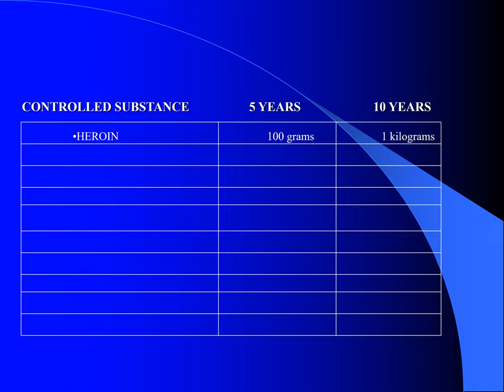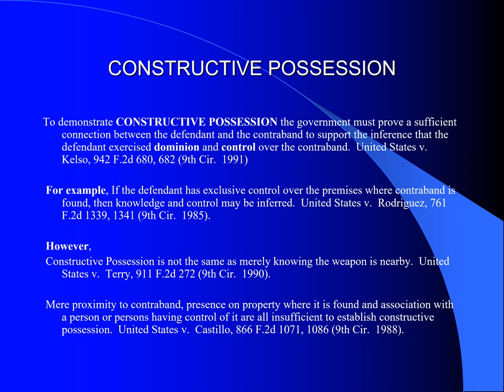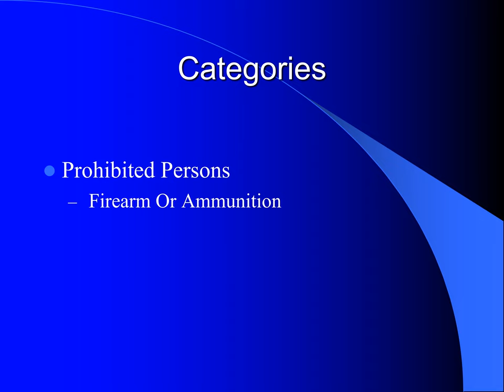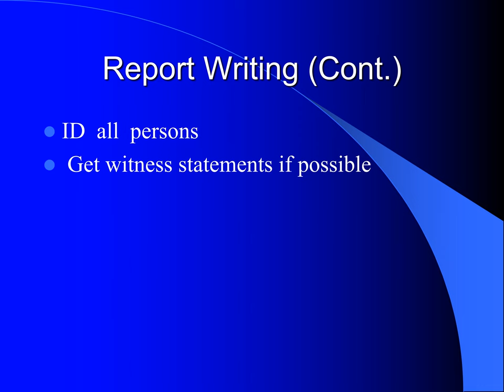Project Safe Neighborhoods Powerpoint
In January of 2000, Tom O'Connell gave a presentation at the Indian Springs Correctional Facility. The audience was a group of inmates getting close to release. He used the Powerpoint to illustrate the perils of possessing firearms as convicted felons. He got their attention by not only making them aware of the much harsher penalties they were now facing in federal court, but also by including a few case studies. The group clearly recognized a few of the faces, as they would laugh and elbow each other when the mugshot of a former colleague appeared on the screen.

Starting in March, 2000, Tom began giving this version to the police, including a segment on handling evidence, courtroom basics, and so on. As a consequence of the DA's Office pleading almost every case out, most of the cops had rarely, if ever, testified in their careers! He threw in a few cool pictures of explosive devices and other prohibited weapons and included the Channel 3 segment The cops ate it up.

Thomas O’Connell is a retired Chief of the Narcotics & Violent Crime Section of the Las Vegas United States Attorney's Office. Learn more about him at his blog, The Pissed Off Prosecutor

Tom also has a true crime podcast called Vegas Fed.